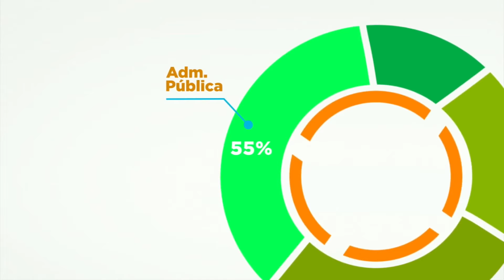Jornal da Alese 2ª edição [COMPLETO] 14/10/2021